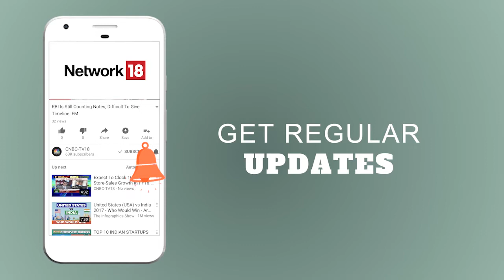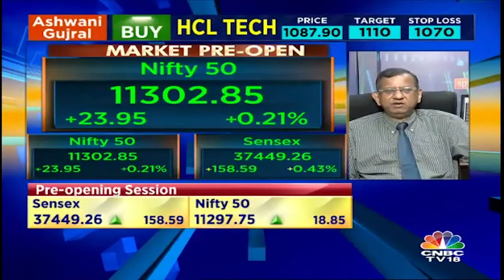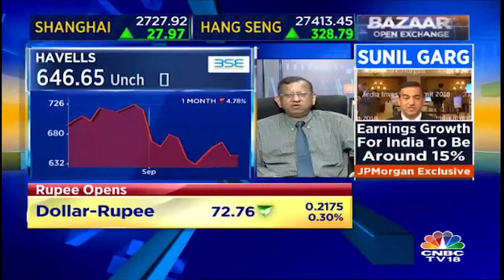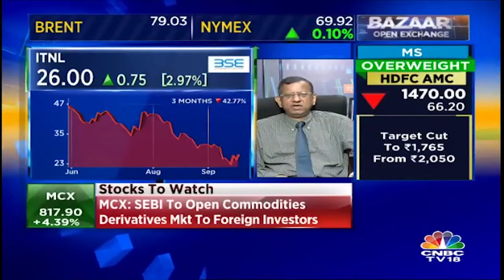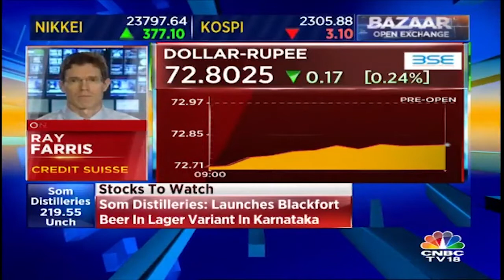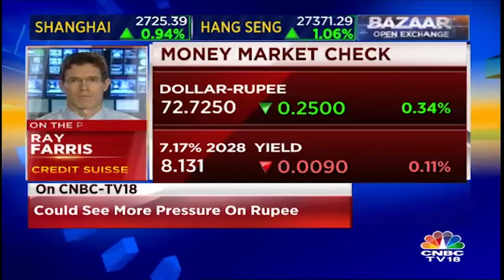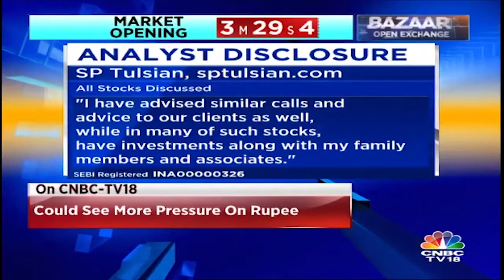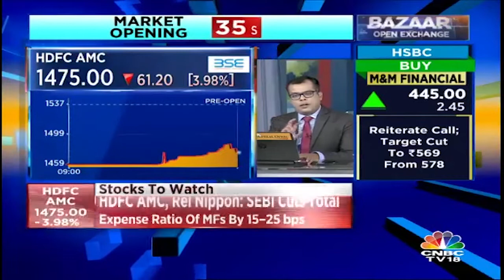SP Tulsian On Dena Bank, Vijaya Bank | Exit And Remain Away From Both | Open Exchange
Watch the video as market expert SP Tulsian shares his views on Dena Bank and Vijaya Bank.